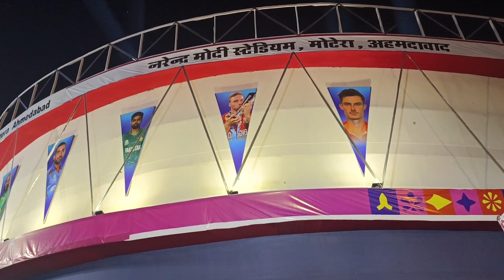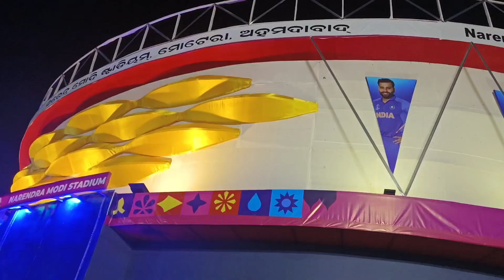Rourkela Durga Puja pendal 2023 ।। Top Rourkela Durga Puja pendal -2023 ।। Idol of Maa Durga 2023 ।।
Rourkela Durga Puja pendal 2023 - Rourkela।।
Idol of Durga 2023 - Rourkela।।
Top Durga Puja pendal - 2023 - Rourkela।।
Durga Puja vlog ।।
Navaratri।।
Festival Vibe।।
Rourkela vlog ।।
Rourkela odiavlog ।।